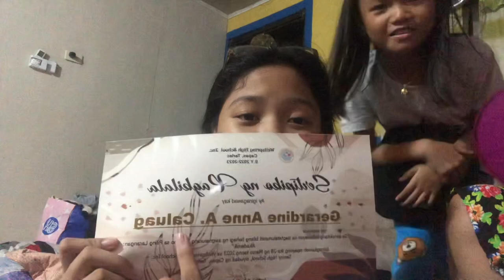wala lang xoxo